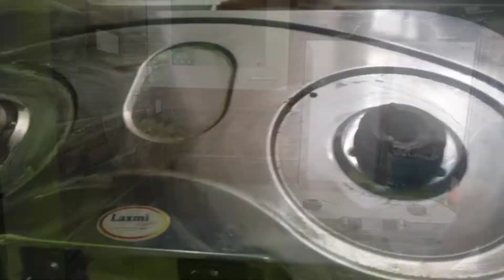Vlogging stopped due to emergency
Hey. I am Puja, a Leo lady who loves to speak out her heart to everyone. I try keeping it simple in this channel, uploading daily vlogs, funny challenges, funny videos, cover songs, cooking, recipe and more. I mostly try uploading 3-4 times per week, depending on the varied experiences I gather on a daily basis.

I absolutely love getting ideas from you guys, so please comment what kind of videos you wanna watch on my channel and don't forget to subscribe and hit that bell icon to stay notified on my latest uploads!!!

🔴 Sayantan's Official FB Profile Music: Morning
Musician: LiQWYD